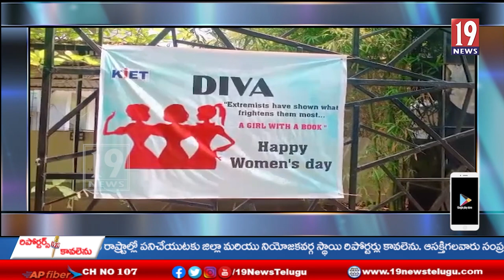ప్రతిఒక్కరూ కృషి పట్టుదలతో నిర్దేశించుకున్న లక్ష్యాన్ని చేరుకోవాలి - జిల్లా జాయింట్ కలెక్టర్ కీర్తి